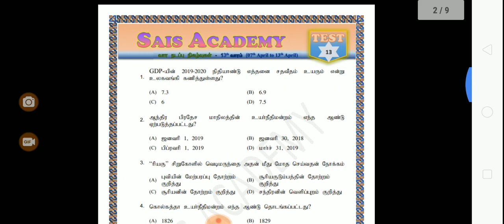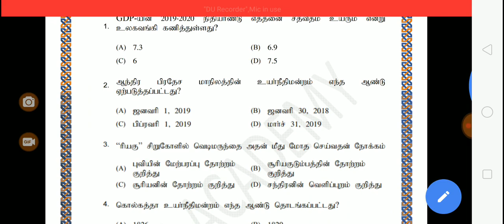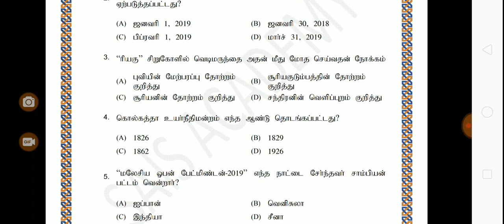C News பிரச்சினை நமக்கு இல்ல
Sunday Every Sunday